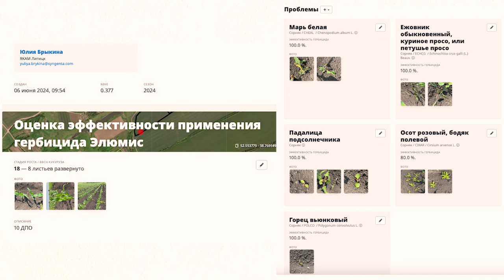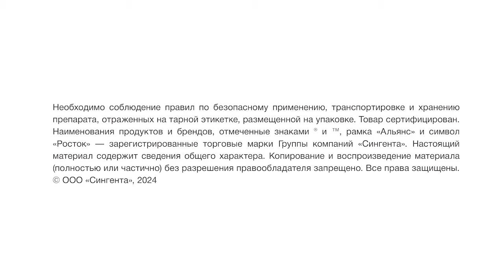Цифровые помощники в поле кукурузы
Продолжаем испытывать цифровой сервис Cropwise®️ с применением гербицида ЭЛЮМИС®️ для идентификации засоренных полей кукурузы. Получив автоматическую выгрузку с рейтингом засоренных полей и прогнозом наступления фаз развития культуры, мы точно определили, где требуется применить препарат. Это помогло нам грамотно построить маршрут обработок и своевременно внести гербицид, что даст его максимальную эффективность.